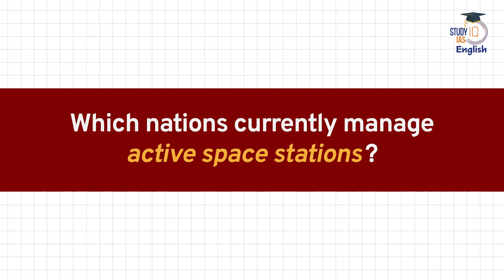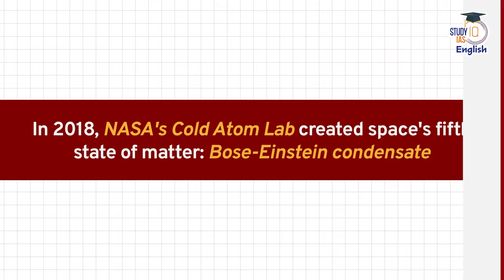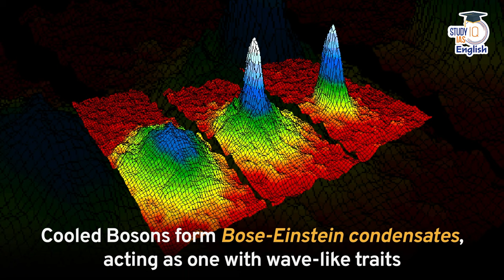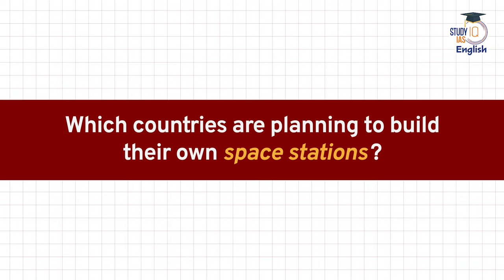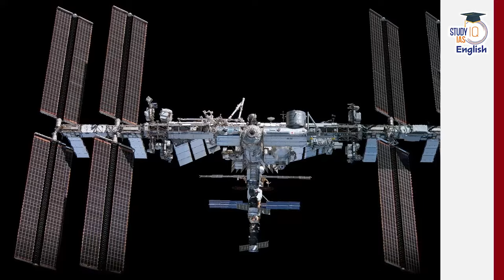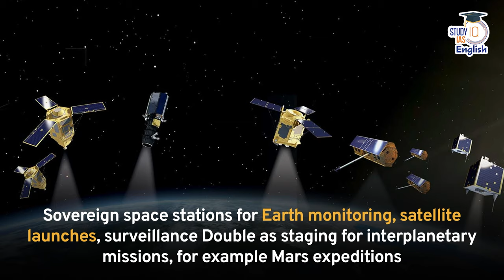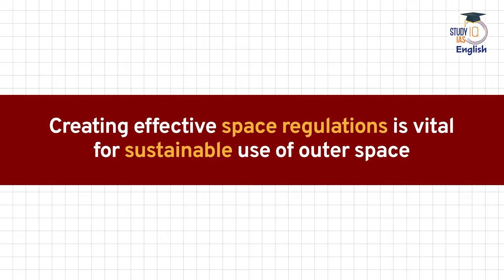Sovereign Frontiers in Space l Decoded l EP-10 l Dr Lipakshi Khurana l StudyIQ IAS English